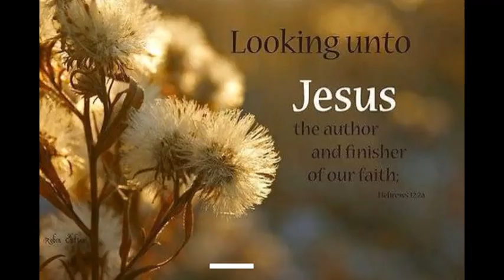नैनों के दीप जलाए | मसीही गीत NAINON KE DEEP JALAYE | OLD CHRISTIAN SONG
Welcome to this channel. Find out more about Christian faith and theology here. These videos are made for Christians and anyone who is in search true God. The contents in this channel doesn’t aim to offend anyone.

शिक्षा: परमेश्वर आत्मा है तो लोगों ने कैसे देखा?IF GOD IS SPIRIT THEN HOW PEOPLE SAW HIM? LDS 14